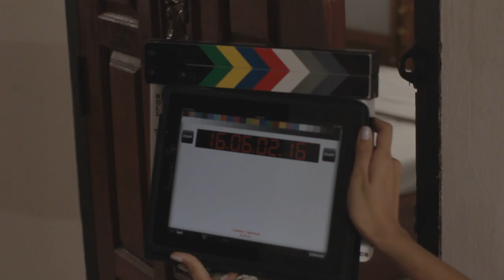024A3 Chanthaly Open Source Project Footage